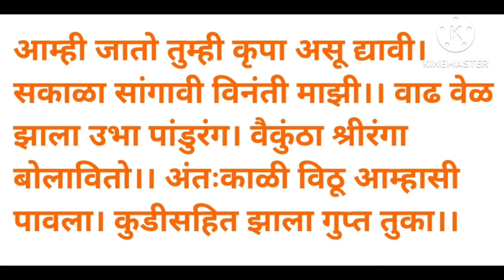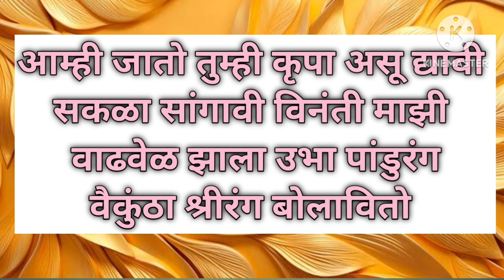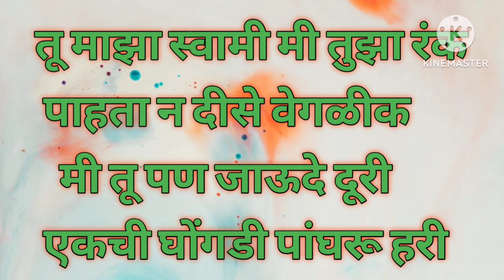राग भटियार व राग यमन कल्याण | दोन्ही अभंगाचे नोटेशन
आम्ही जातो तुम्ही कृपा असू द्यावी
 सुंदर अभंग बोधे बाबा यांच्या चाली